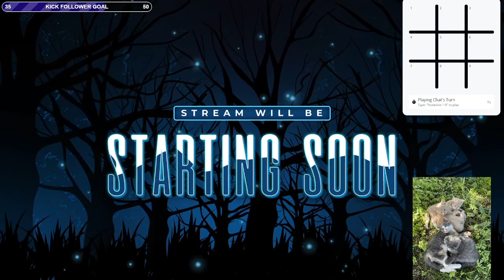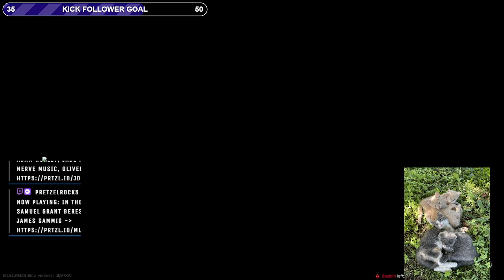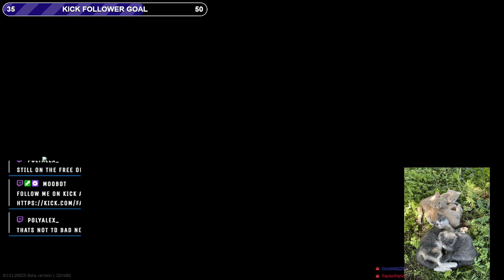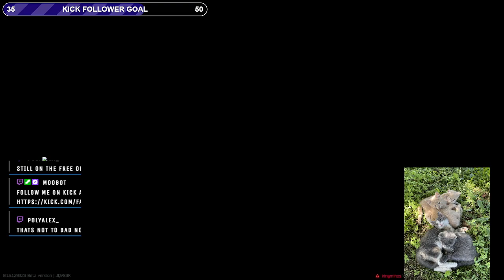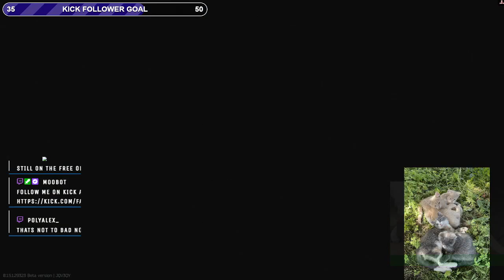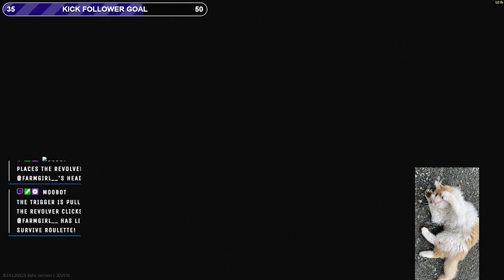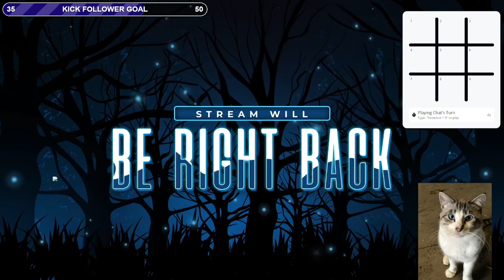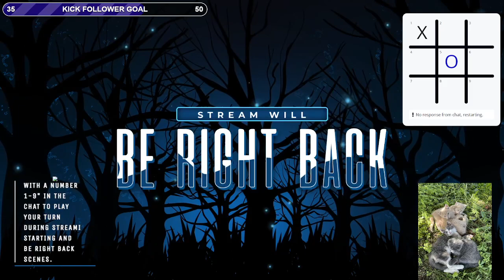Dialysis Dame Doinkin Doobers in Arena! !commands